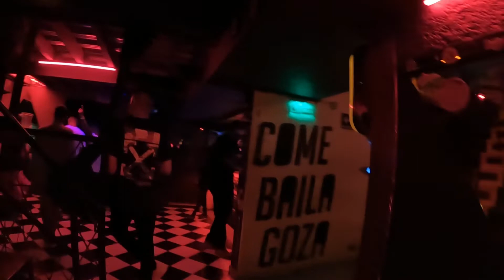Gringo Tuesday July 2022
Here it is with an interview in the end. Located in MEDELLIN, COLOMBIA